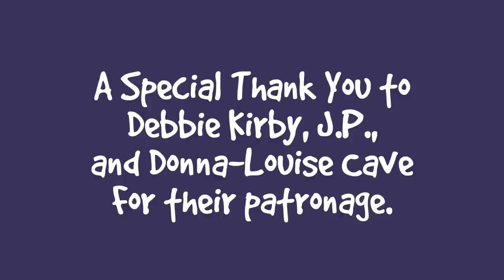Ditto Day 14 - Feral Cat Recovery, Vomit On The New Rug * S4 E158 * Cat Videos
Season 4 Episode 158 of the Lucky Ferals cat family vlog features Ditto Day 14, feral cat recovery, vomit on the new rug, and more.

Or sent to:
Lucky Ferals

Thank you to our Patrons including:
Abril
C.R.Barboni
Danielle Coffroad
Debbie Kirby
Miss Donna-Louise Cave
Paul Carey
Maureen Kelly
Michael Norton
Tim Sweeney
Clyde S
Cari Jarman
Timothy Smith
Patricia Bilinkas
pheline24
Jazzy Sully
Kitty Sitting In The City
Smartieplum
Bad Billy
Zoa Langford
Lynne Nickle
Elaine James
Henry Hazel
Jeff Moon
Kim Ellis
Kitty
enigma26a
Ruth J.
J.P.